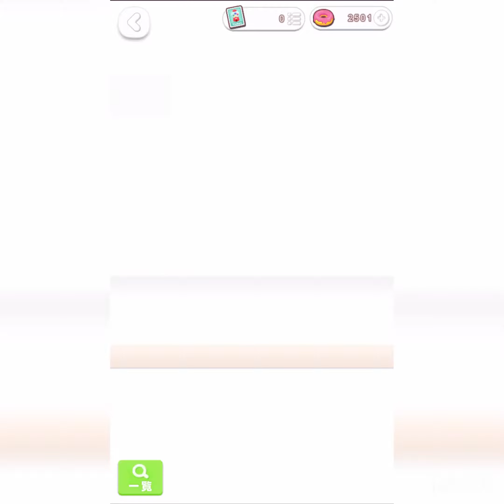【ポケコロ】魔女の描く森のほとりで【コロニーガチャ16回まわしてみた♪】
ドナかき集めて回してみましたw